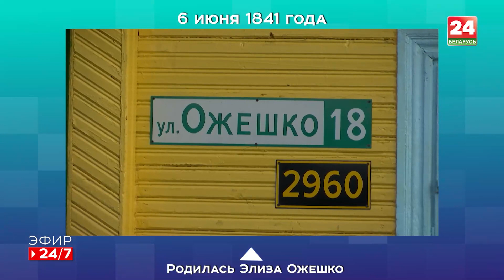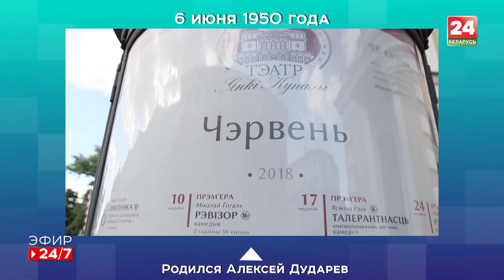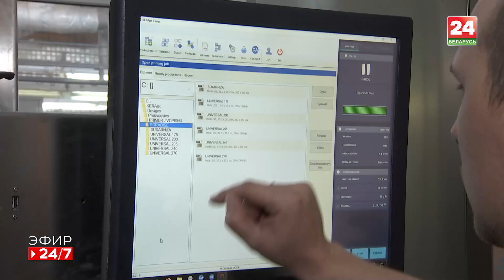Несвижский замок | Парк Челюскинцев | Сезон цветения сирени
В новом выпуске проекта «Эфир 24/7» расскажем о важных датах, а также о зрелищном межкультурном событие-фестивале и сезоне цветения сирени в самом ароматном месте столицы. Вместе с нашими гидами отправимся на настоящий променад в парк Челюскинцев и неспешно прогуляемся в его зелени.

И это ещё не всё! Выберем нескучную киноленту для просмотра. А в рубрике «Место на карте» посетим настоящую виртуальную экскурсию в одно из красивейших туристических мест нашей синеокой — Несвижский замок.